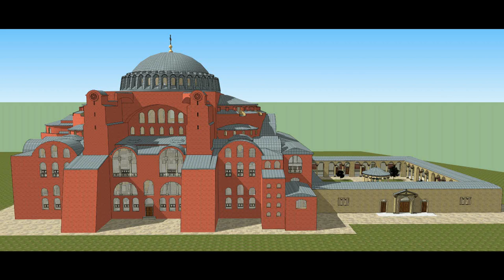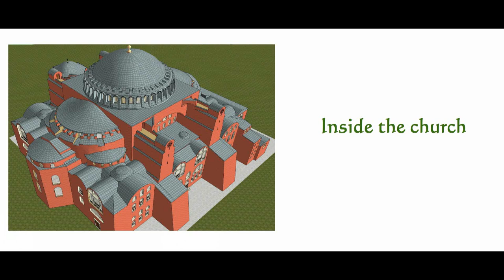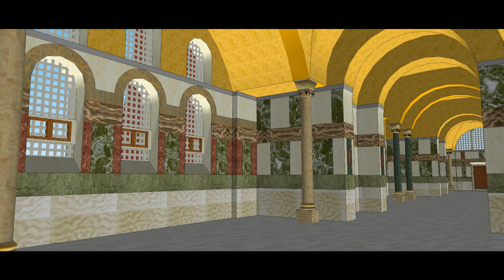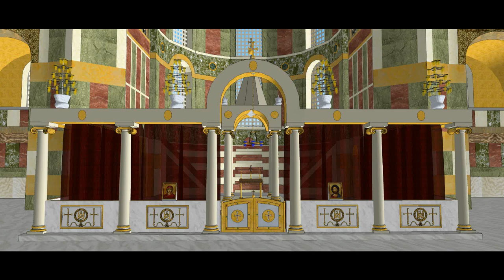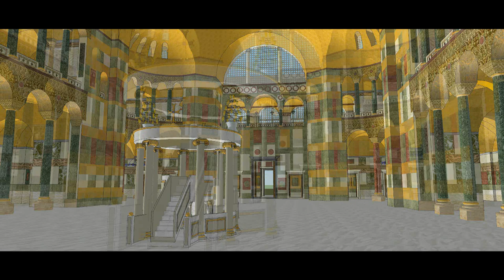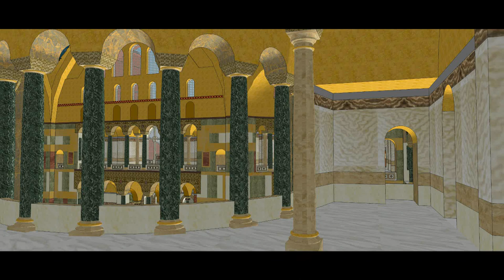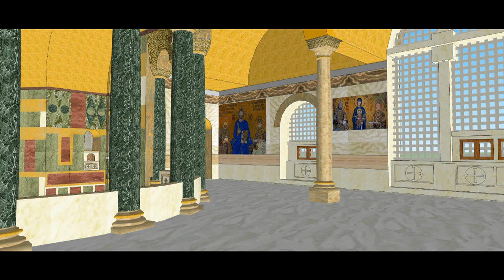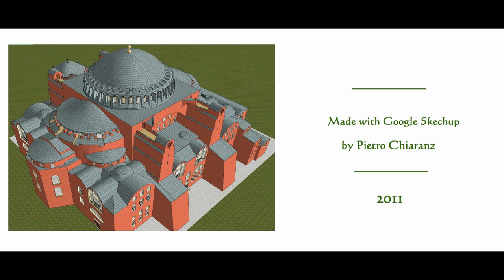Hagia Sophia's church in the byzantine time.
Hagia Sophia's church in the byzantine time. A digital reconstruction.